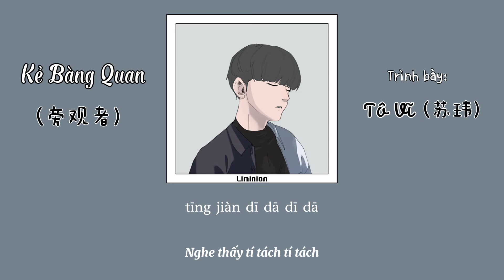[VIETSUB] Kẻ Bàng Quan - Tô Vĩ (旁观者 - 苏玮)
Bài hát: Kẻ Bàng Quan (旁观者)
Trình bày: Tô Vĩ (苏玮)
Pinyin:

wǒ yún dàn fēng qīng de tīng nǐ shuō tā

yán yǔ zhī jiān yǒu xìng fú de biǎo dá

yǒu yì wú yì liú lù chū yī sī qiān guà

ràng páng rén xiàn shā yě ràng wǒ nán guò a

wǒ tīng dé rù shén jǔ zhǐ réng yōu yǎ

qīng miáo dàn xiě lüè guò nèi xīn gān gà

shī luò zhòu méi nǐ kàn bù chū xì wéi biàn huà

zhǐ hǎo qíng xù yǐn cáng bù shuō huà

nǐ de àn wǒ zhōng jiù wú fǎ dǐ dá

xiàng luò rì zhōng jiù huì cuò guò wǎn xiá

wǒ míng bái rén jiān sān liǎng yī fú huà

kě zhǔ jiǎo shì nǐ men wǒ zhǐ néng chèn tuō a

lǐng lüè liǎo wú nǐ cān yù de dōng xià

kě lián nà bù huàn ài rén de shǎ guā

tīng jiàn dī dā dī dā

nǐ jiù dāng chuāng wài xià yǔ le a